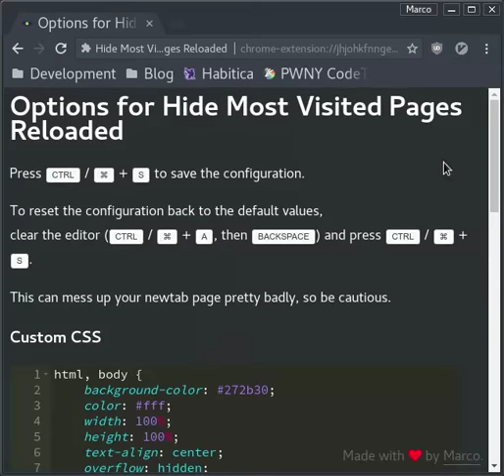Super Evil New Tab 6.0.0 for Google Chrome